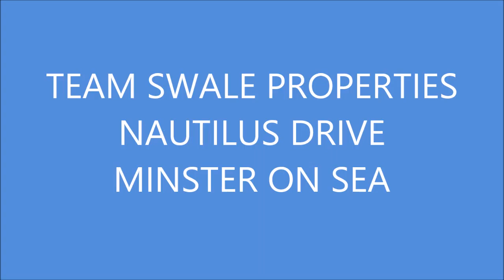13 NAUTILUS DR